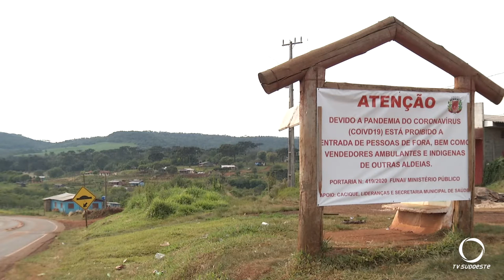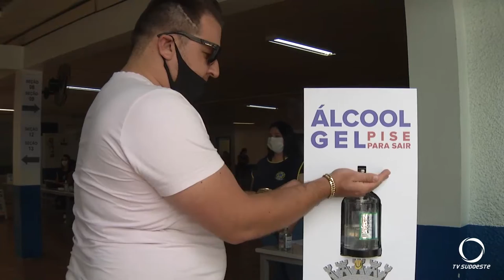1ª eleição com pandemia, eleitores precisaram obedecer normas de segurança para votar